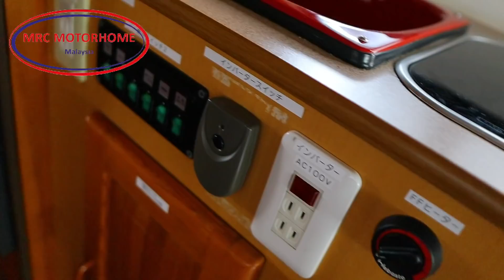Motorhome Toyota impian anda di sini tengok video ini Kenapa